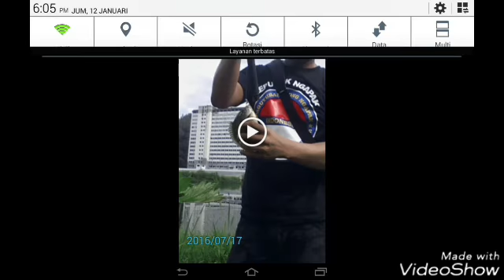Mancing di samping apartmen angker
Target ikan blugill asal brasil